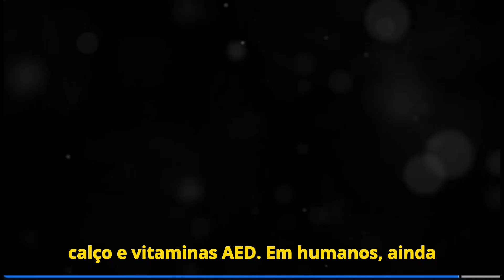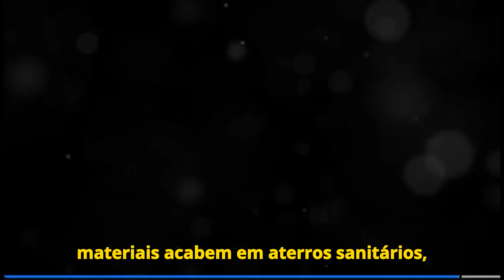Microplasticos e a Má Absorção de Alimentos e Vitaminas_ Uma Ameaça à Saúde Humana e Ambiental